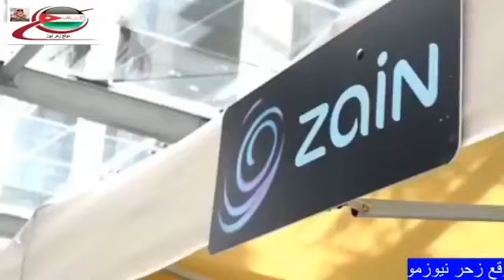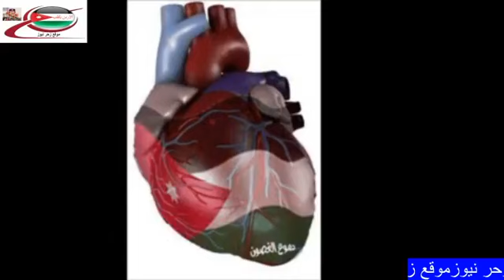WorkingOnline.com ... من أجمل الاغاني الاردنيه الوطنيه ... ك. WorkingOnline.com